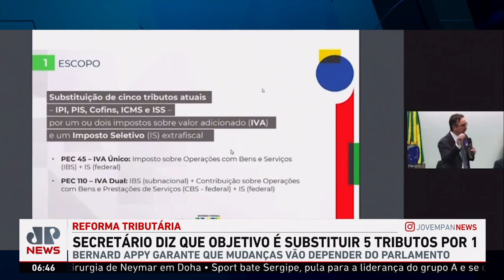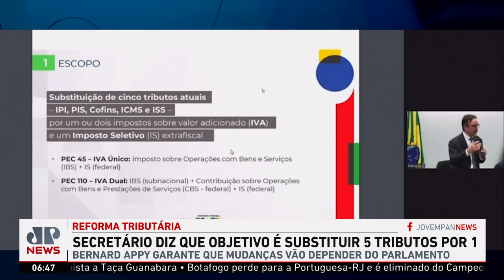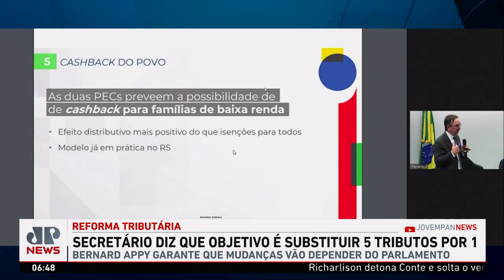Secretário especial da reforma tributária defende ‘cashback’ de imposto para mais pobres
Durante audiência pública realizada nesta quarta-feira (08), o secretário extraordinário da reforma tributária do Ministério da Fazenda, Bernard Appy, defendeu que a reforma vai garantir a redução da sonegação de impostos e sinalizou a possibilidade de inclusão do chamado “cashback do povo”, que envolve a devolução de parte dos impostos pagos pelos mais pobres. Assista ao Jornal da Manhã completo